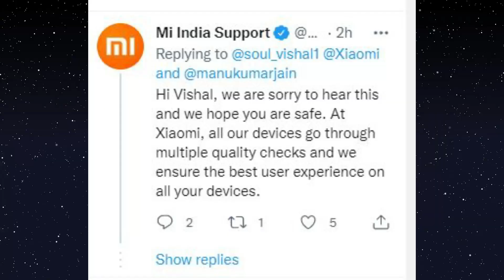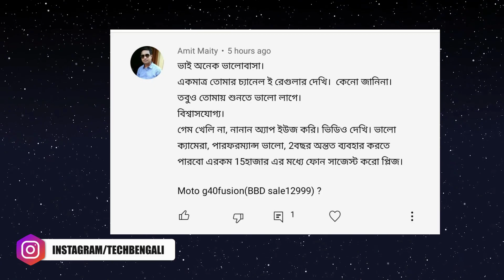আবার বিস্ফোরণ ফোনে | চরম ভোগান্তি Samsung ব্যবহারকারী-দের | Oneplus R কম দামে ফ্ল্যাগশিপ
আবার বিস্ফোরণ ফোনে | চরম ভোগান্তি Samsung ব্যবহারকারী-দের | Oneplus  R কম দামে ফ্ল্যাগশিপ | Tech News Episode : 363

Another xiaomi phone blast, Science news, Elon Musk, space x project, Google update in old android smartphone, iPhone 13 mini could be the last ‘mini’ iPhone, Samsung Galaxy A, Galaxy M Series phones suffer in different problem, Samsung Galaxy F42 5G, Samsung x Hyundai, OnePlus R series to be entry-level flagship, Moto Edge 20 pro launching in India, Nokia Launch Event, Realme Narzo 50A detailed in new teasers, Narzo 50i leaks in renders, Xiaomi has now filed the two trademark
Time Stamp :
Intro : 00:00
Smartphone blast again : 00:04
Elon musk & Space X project : 01:30
Google new update for old device : 02:45
Iphone discontinued mini series : 03:45
Samsung : 04:20
Oneplus : 06:15
Motorola edge 20 pro launch date : 06:58
Nokia launch event : 06:35
Realme : 08:20
Xiaomi : 08:40
QNA : 09:30